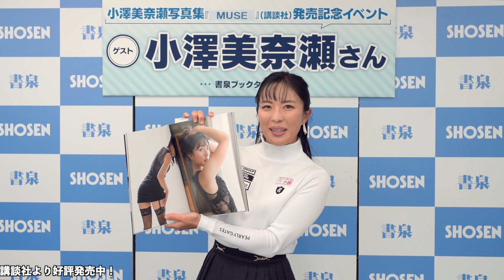【女子ゴルファー】小澤美奈瀬さん 最新写真集『ＭＵＳＥ』お気に入りカットを紹介！☆書泉チャンネル HD 1080p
女子ゴルファーの小澤美奈瀬さんをお迎えして、写真集『ＭＵＳＥ』（講談社）発売記念イベントを2022年6月19日に書泉ブックタワーで開催。書泉チャンネルにコメントをいただきました。

☆好評発売中
小澤美奈瀬写真集『ＭＵＳＥ』
定価：3,630円（本体3,300円）発売日：2022年11月26日
発売：講談社